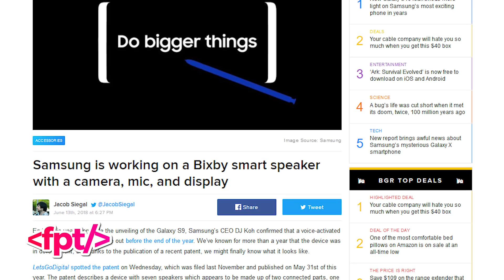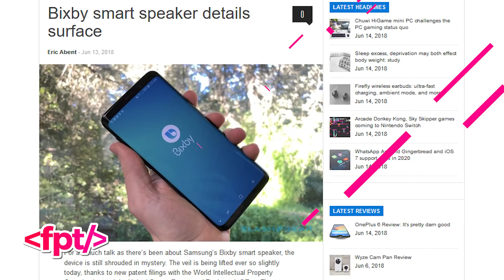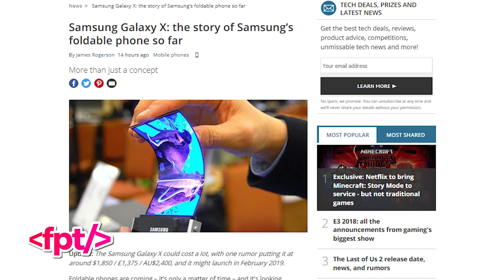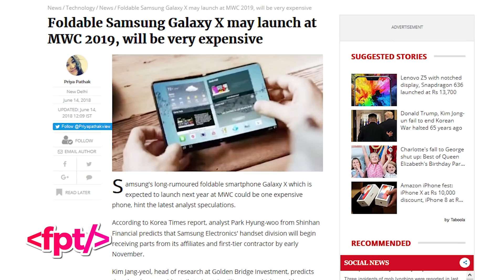SAMSUNG'S FOLDABLE GALAXY X IS GONNA BE X-PENSIVE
EP. 668 - SAMSUNG'S FOLDABLE GALAXY X IS GONNA BE X-PENSIVE
We finally have more information about Samsung's uncoming foldable phone - the Galaxy X. It's gonna be... X-pensive.